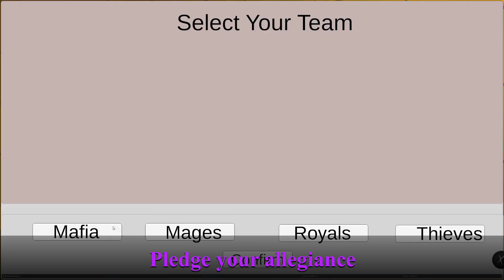Shadow's Bounty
2020 NCSU Games Showcase
CSC 482 - Advanced Game Projects